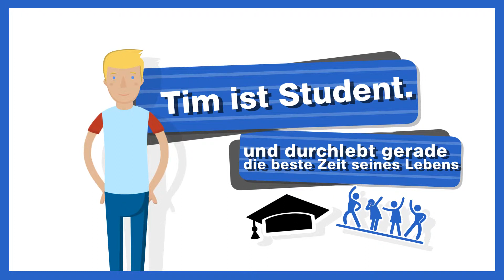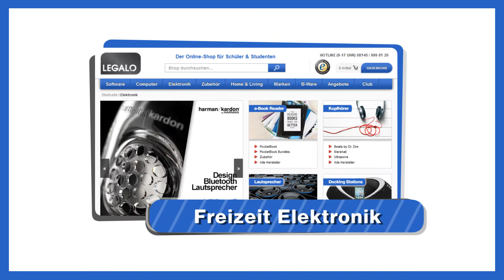LEGALO - Der Studentenshop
LEGALO.de ist der Online Shop mit über 2000 Artikeln von Software, Hardware und Unterhaltungselektronik der beliebtesten Marken zu Studentenpreisen und Bildungsrabatten von bis zu 85%.